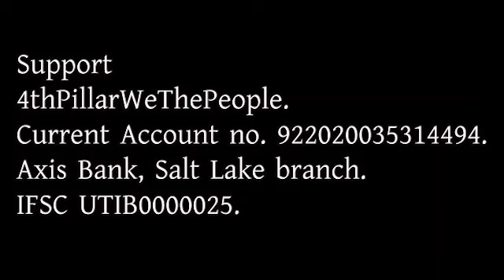এক নেতা এক ভোট এক দেশ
এক দেশ এক ভোটের ভাবনাকে লোকসভা ভোটের আগেই যথাসাধ্য ছড়িয়ে দিতে চাইছে মোদীর নেতৃত্বে কেন্দ্রীয় সরকার। জনমত আহ্বান করেছে প্রাক্তন রাষ্ট্রপতির নেতৃত্বে সংশ্লিষ্ট কমিটি। মমতা ব্যানার্জির মতো অনেকেই তাঁদের মতামত জানিয়েছেন। আপনার কী মত? কী ভাবছে 4thPilarWeThePeople?
The central government under the leadership of Modi wants to spread the idea of one country one vote as much as possible before the Lok Sabha polls. The concerned committee led by the former president called for public opinion on the matter. Many people like TMC leader West Bengal Chief Minister Mamata Banerjee have expressed their opinion. How can you form your own opinion on this?? What does 4thPilarWeThePeople think?

👉 We at 4thPillarWeThePeople do not take any commercial advertisement or corporate or political funding. Crowd funding is our way of sustenance. You can stand by independent journalism of ours by supporting us:

4thPillarWeThePeople
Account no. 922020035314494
Axis bank, Salt Lake branch
IFSC: UTIB0000025 (five consecutive zeroes)
*No Foreign Currency Acceptable
Please support us in Facebook:   / 4thpillarwethepeople